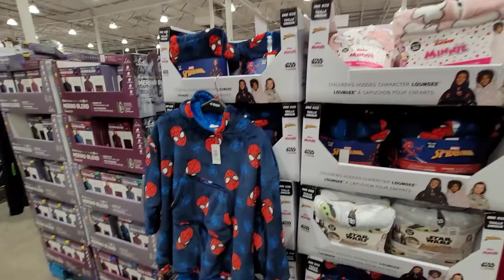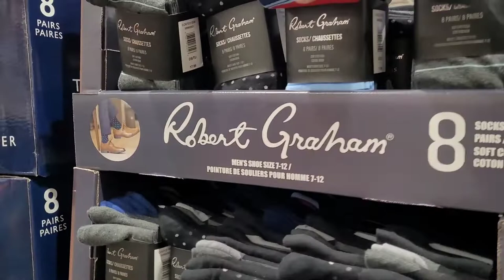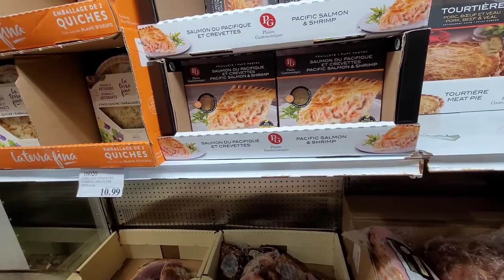Delicious Khmer foods at home & 🌭 at Costco with my wife .ម្ហូបខ្មែរនៅផ្ទះ & 🌭 នៅ Costco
សួស្តីអ្នកទាំងអស់គ្នានៅទីនេះ